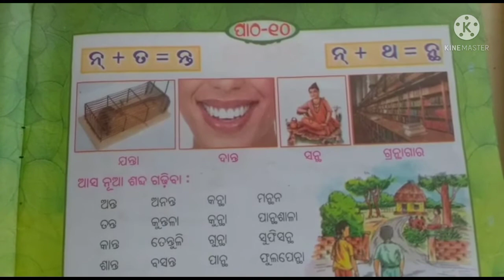ଭାଷା କଳିକା class 2